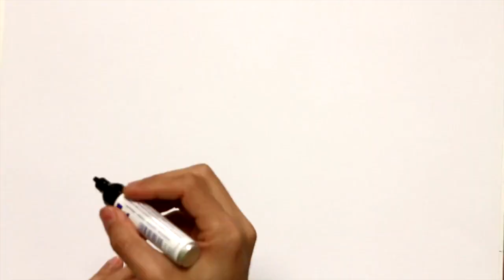Cosme Damian Churruca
Cosme Damián de Churruca (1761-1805) pasó a las páginas de la historia naval por su heroica muerte en la batalla de Trafalgar, pero, en vida, fue su faceta científica la que le otorgó fama y reconocimiento entre sus coetáneos. Paradigma del marino ilustrado de finales del s. XVIII, fue un hombre polifacético, a la vez científico, marino y militar. Escribió tratados y obras técnicas y realizó varias expediciones científicas por Sudamérica. Su incansable labor como astrónomo y cartógrafo mereció la admiración, incluso, del mismísimo Napoleón Bonaparte. También fue alcalde la villa